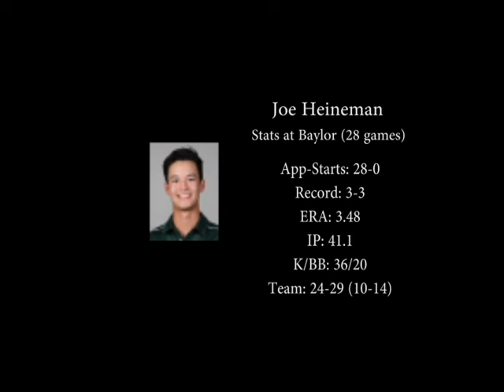The Harvest: Episode 15 (Heineman)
Zach Bigley talks with pitcher Joe Heineman before the summer season.